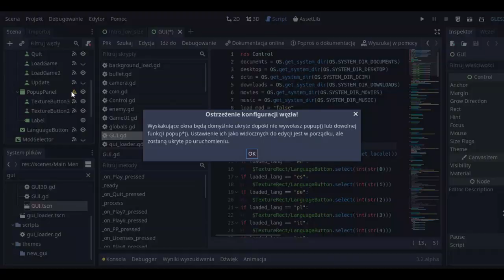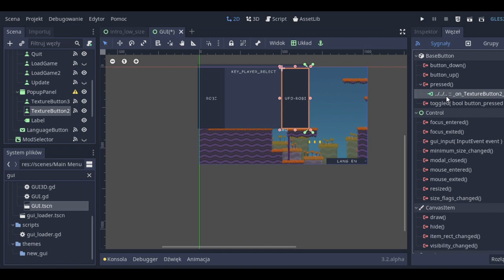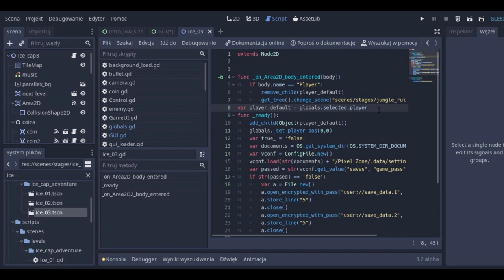Godot Engine #18 - Wybór postaci (R.I.P old microphone)